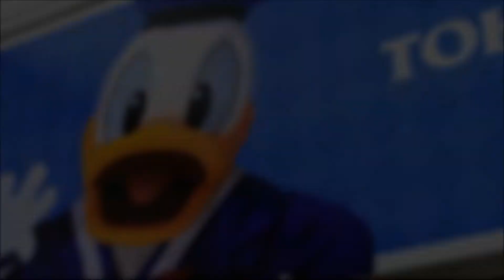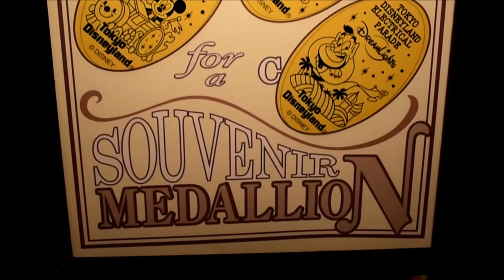【ちょっとだけ行った気分★ハピネスイズヒアも間もなく終了】東京ディズニーランド 2018/3/11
東京ディズニーランド3月の様子です。

春休み直前の日曜日です。あと一ヶ月でハピネスイズヒアも終了です。